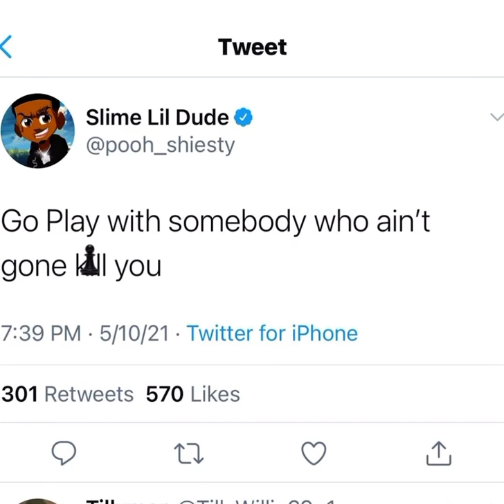Pooh shiesty speaks on the viral photo of 2 men